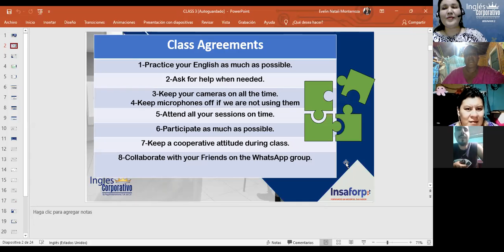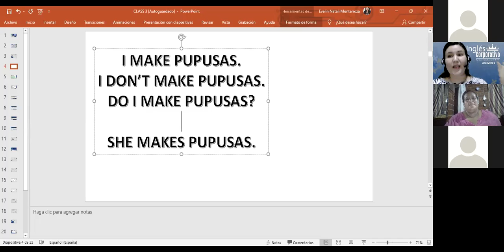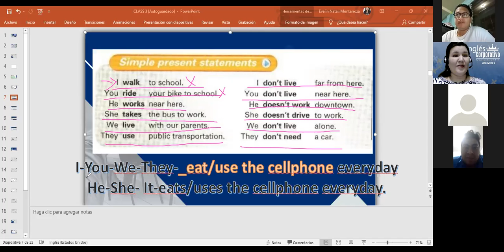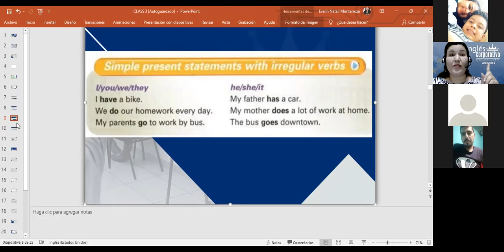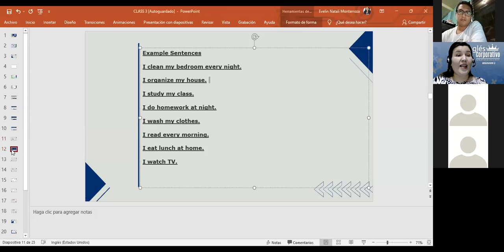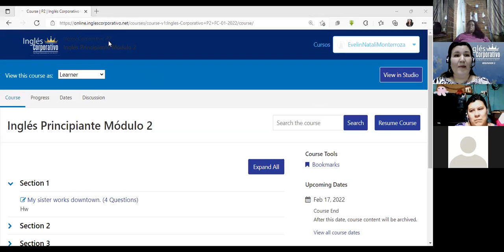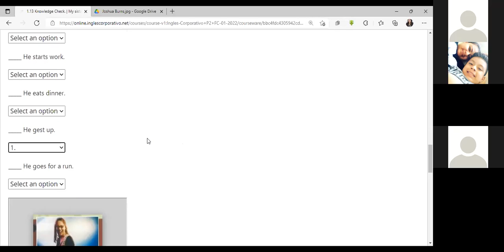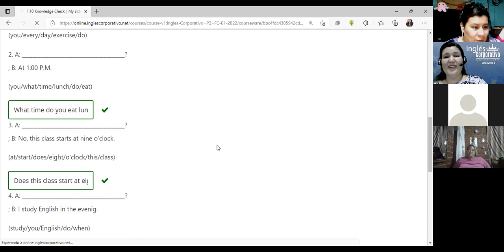Inglés Corporativo-Negative and Interrogative forms-Class 03